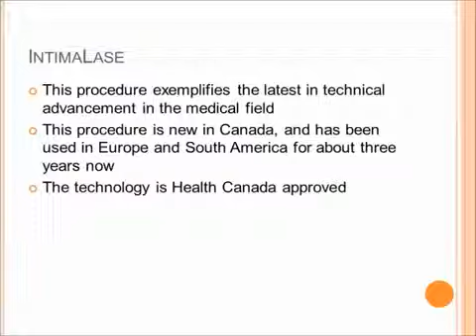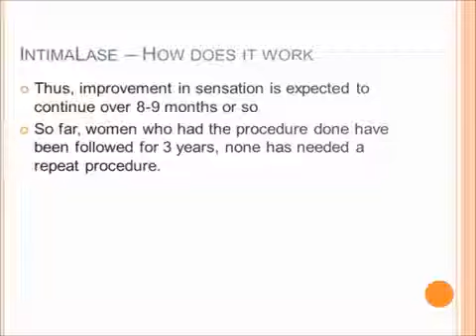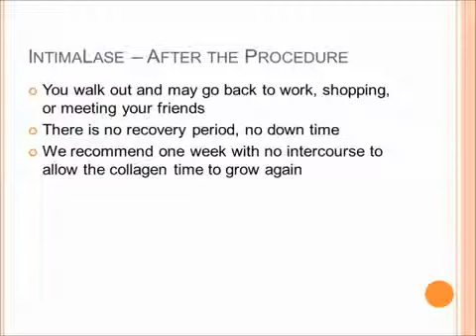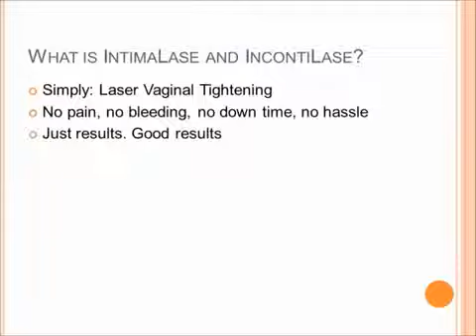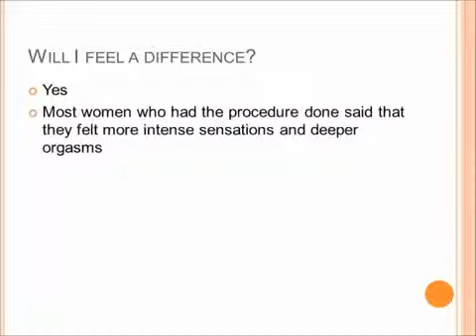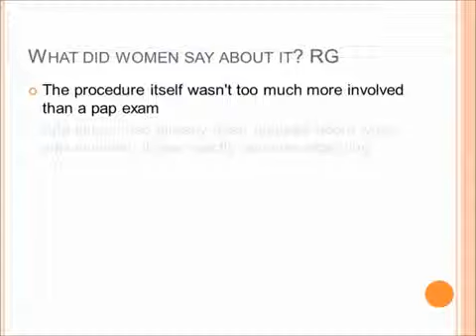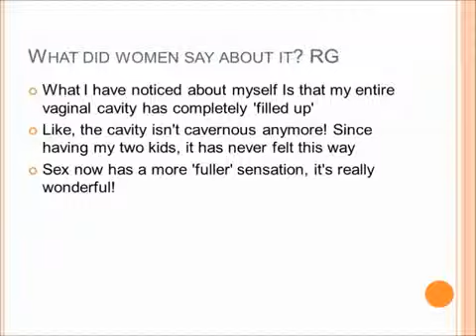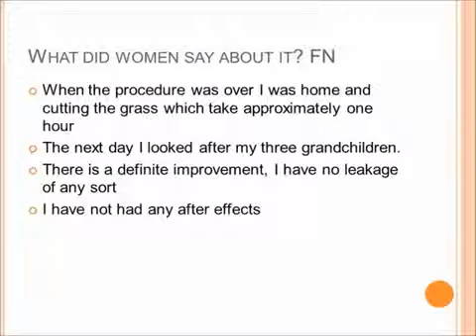Non Surgical Laser Vaginal Rejuvenation Cosmetic Plastic Surgery in Cape Town( South Africa)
Laser Vaginal Tightening or Laser Vaginal Rejuvenation ...